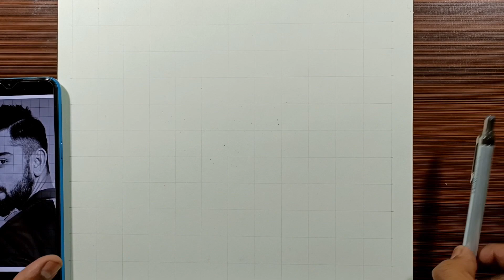Outline of 🔥King Kohli 🔥